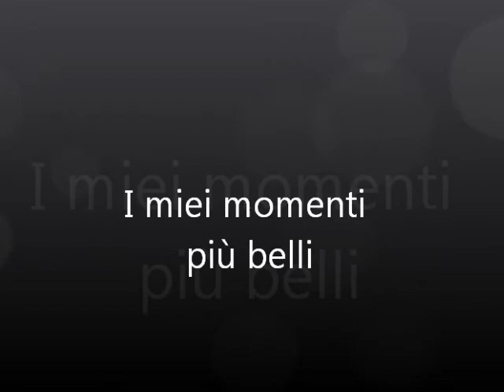i miei momenti più belli